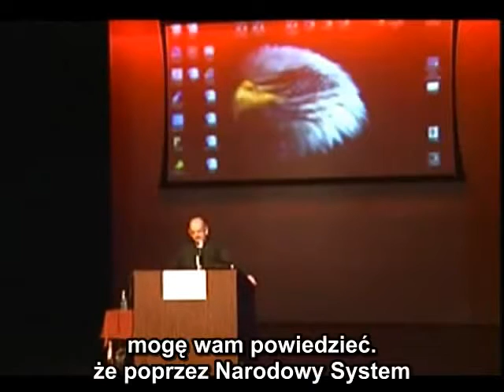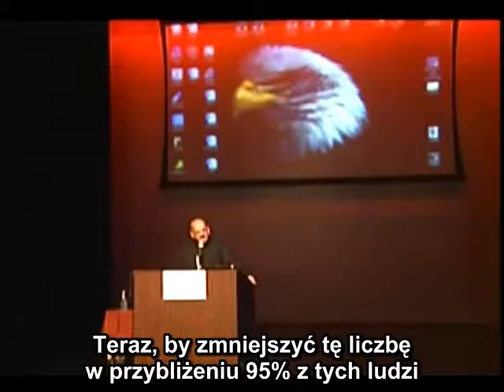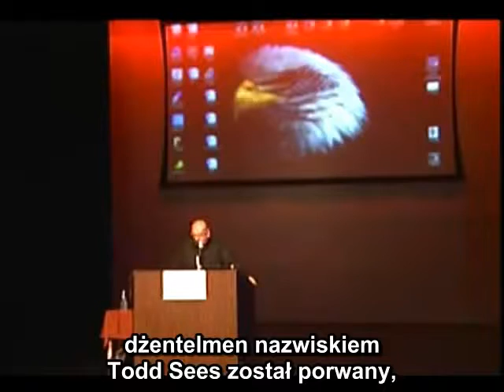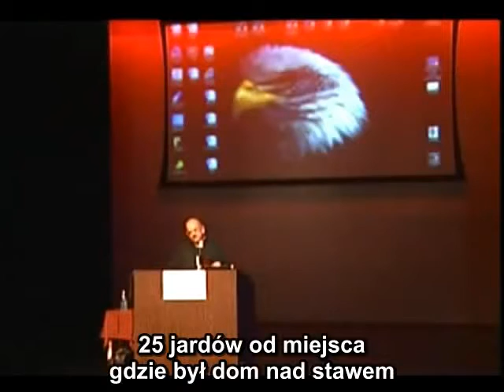Human Mutilation by UFO - Alien Documentary